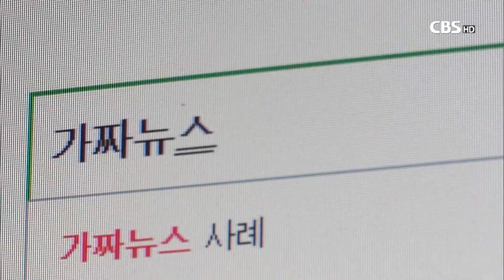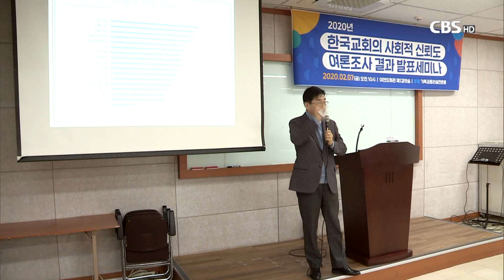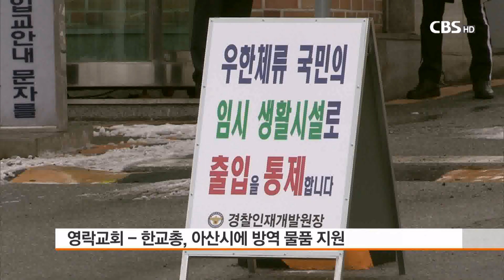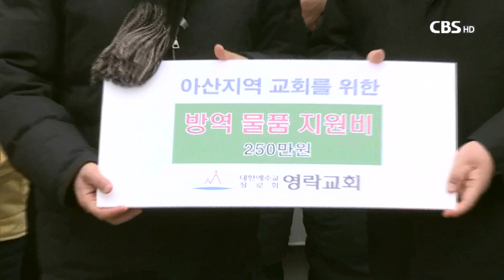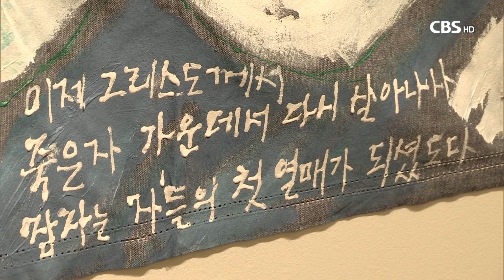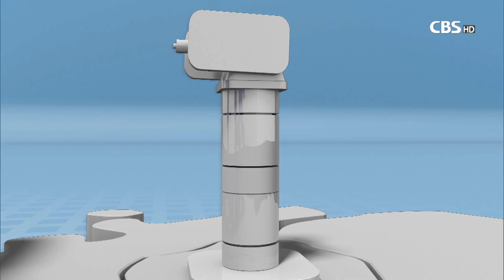[CBS 뉴스] 2020년 02월 07일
1. 국민 10명 중 6명은 한국교회 신뢰 안해

국민 10명 중 6명은
교회와 목사를 신뢰하지 않는 것으로 조사됐습니다.
땅에 떨어진 신뢰도를 높이기 위해서는 불투명한 재정 사용 개선과
교회 지도자의 삶이 변해야 한다는 응답이 가장 많았습니다.

2. 구세군 제26대 장만희 신임사령관 취임

한국 구세군 제26대 사령관에 장만희 서기장관이 취임했습니다.
장만희 신임 사령관은 전적인 순종과 소명의식을 강조하며
구세군 발전을 위해 헌신하겠다고 다짐했습니다.

3. 영락교회-한교총, 아산 주민에게 방역물품 지원

신종 코로나바이러스 감염증 확산을 막기 위한 노력이 이어지는 가운데
한국교회총연합과 영락교회가 우한 교민을 품어준 아산지역 주민들을 위해
방역 물품을 지원했습니다.

4. 한기총 전 사무총장 윤덕남 목사 구속

한국기독교총연합회 전 사무총장
윤덕남 목사가 사기죄로 구속됐습니다.
윤 목사는 한기총 소속을 증명하는 동판을 만들어주겠다며,
모 교회에서 5천만원을 받아 가로챈 혐의로 재판을 받아왔습니다.